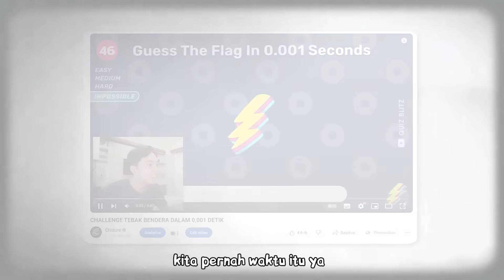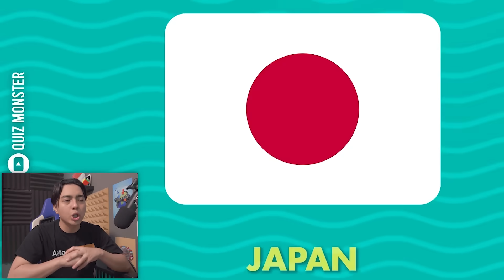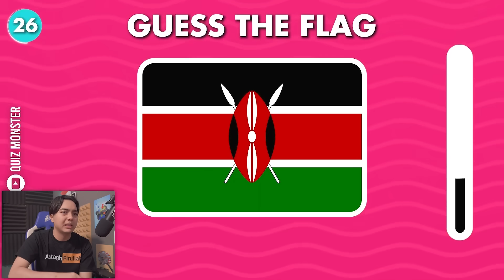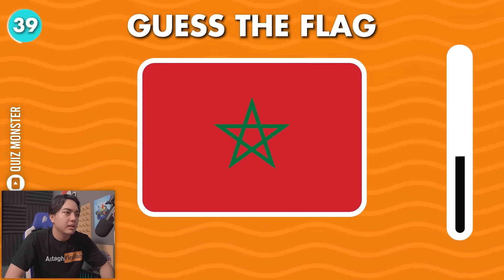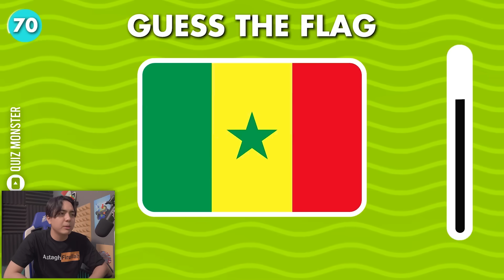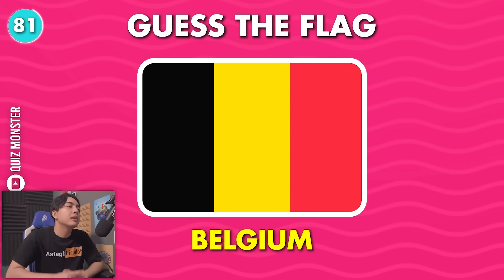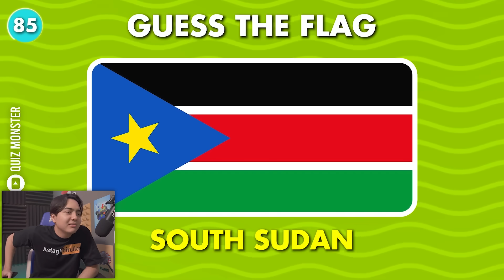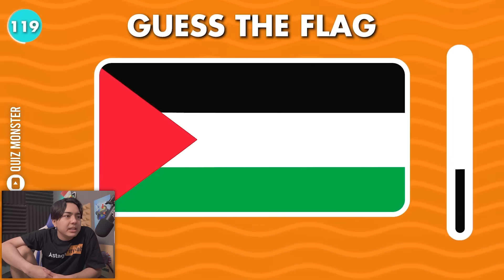Challenge Tebak Bendera Dalam 0.5 Detik!!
Di video kali ini gua main game Challenge Tebak Bendera dalam 0.5 Detik nih